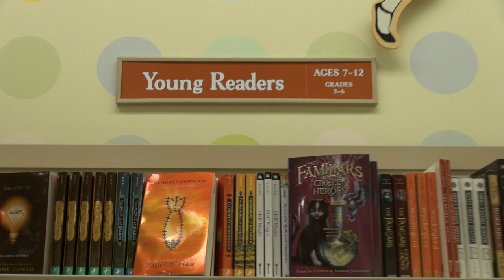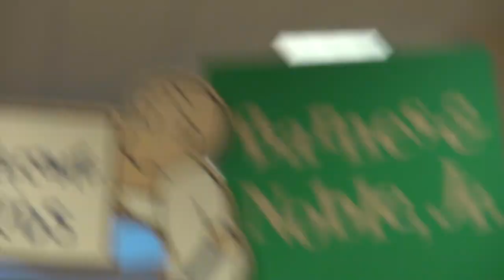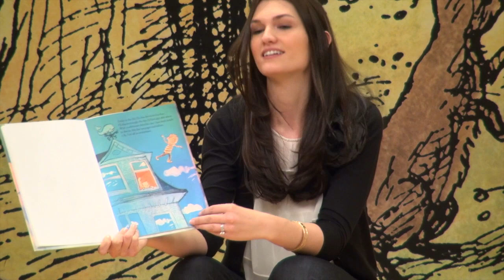Kristina v 2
This video is about Kristina v 2